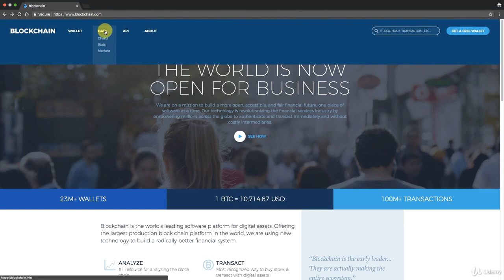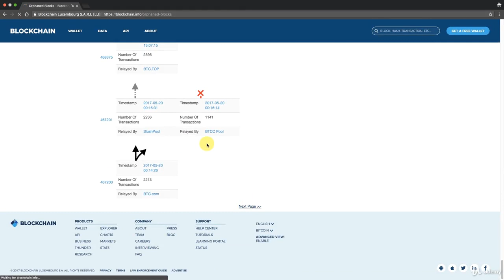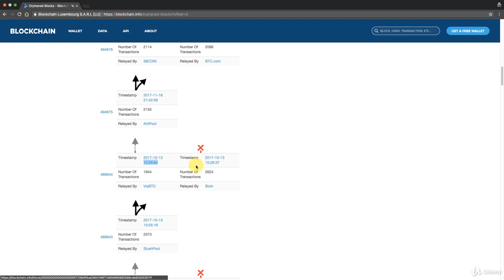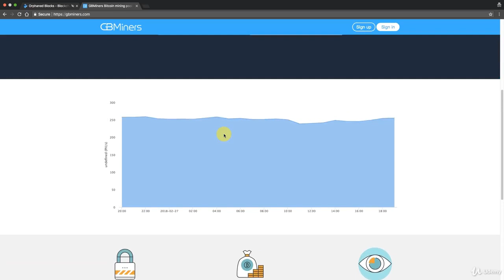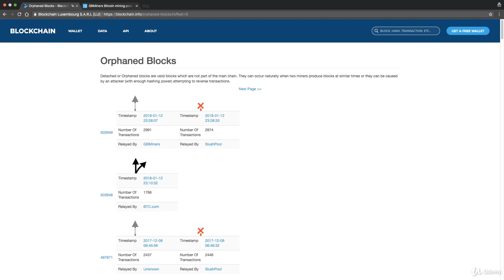043 Orphaned Blocks